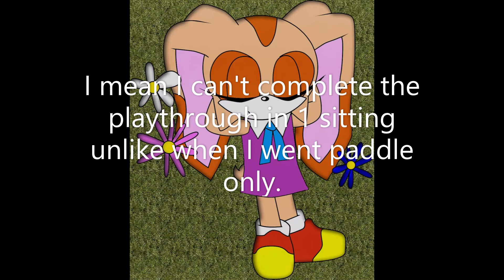(READ DESCRIPTION) Papa Louie pepper bomb only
I guess since I have nothing better to do I guess I will just do this game pepper bomb only.
The rules are simple: You must only use the pepper bombs on enemies.
Accidental swings, Breaking cracked blocks, Using the levers in world 4 or hitting boulders with the paddle is acceptable but if a enemy dies to the paddle or a cheese projectile gets reflected (Except in the final battle because you need to hit Sgt. pepper after stunning him with a cheeseball) you must restart the level.
I made the paddle exception for a specific reason: It is LITERALLY impossible to beat the game pepper bomb only.
The cracked bricks cannot be destroyed with pepper bombs.
Although we can use pepper bombs on the levers in world 4 let's just say they are not the most subtle way of reversing the conveyor belt's direction.
As for the boulders I only allowed them for people that decide not to do the bonus challenge of not hitting them with the paddle.
Also since Pepper bombs are your only way to box up the pizza monsters if you run out you garunte your own death. Pepper bombs cost 10 coins thankfully so make sure you grab as many coins as you can so you can stock up on pepper bombs if you are running low.
0:00 Gunbarrel
0:16 Training stage
1:26 Title sequence
2:24 1-1
3:57 1-2
6:38 1-3
10:00 2-1
12:04 2-2
15:33 2-3
19:49 3-1 (Failed attempt)
21:15 3-1 (Successful attempt)
23:20 3-2
26:51 Break time 😴💤💤💤
27:23 3-3
31:54 4-1 (Failed attempt
33:32 4-1 (Successful attempt)
35:34 4-2
40:33 4-3 (Failed attempt)
42:36 4-3 (Successful attempt)
45:55 Final showdown